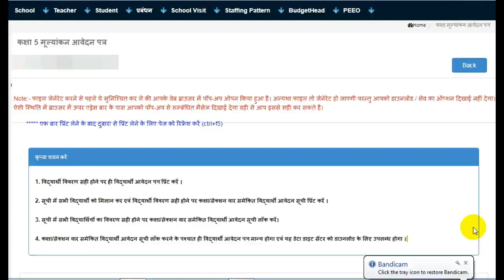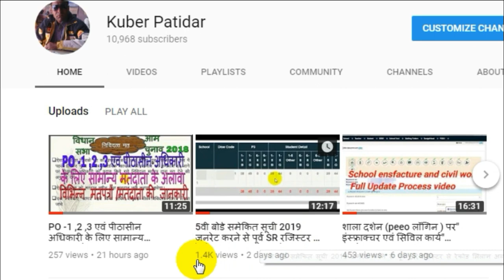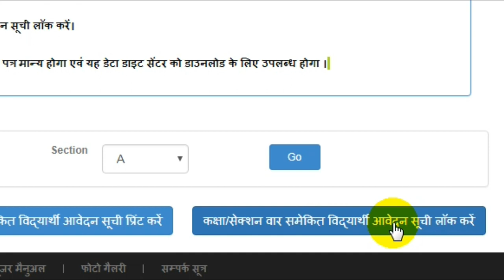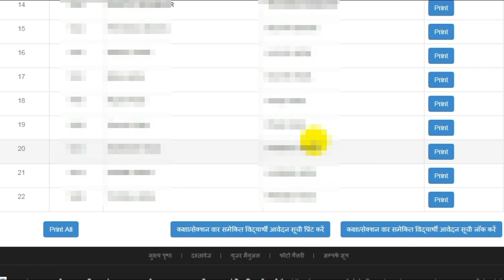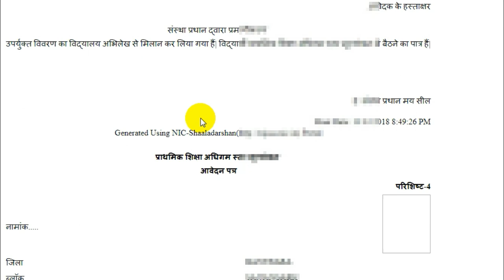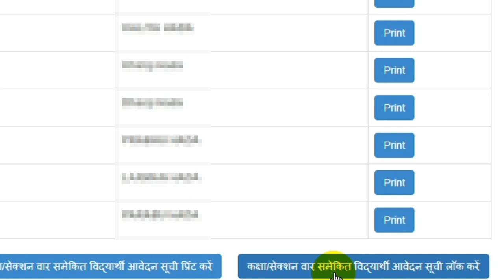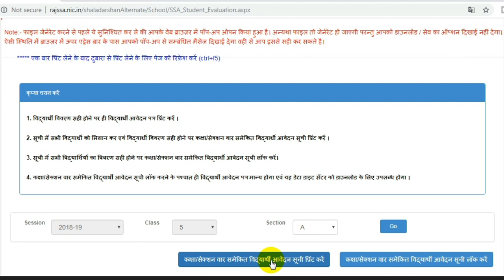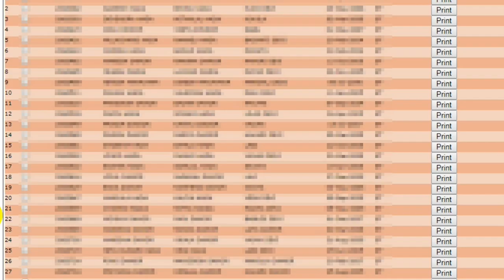5वी बोर्ड परीक्षा 2019 कक्षा /सेक्शनवार विद्यार्थी आवेदन प्रिंट एवं सूचि को लॉक कैसे करें शालादर्शन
Part-1 :-  5वी बोर्ड परीक्षा 2019
दोस्तों 5वी बोर्ड परीक्षा 2019 के पार्ट -1 विडिओ में देखा आपने कक्षा एवं सेक्शनवार विद्यार्थी आवेदन सूची को प्रिंट करना वो भी बोर्ड के निर्देशों को ध्यान में रखते हुए पप -अप को एलो करना और प्रिंट  सेव करना !
इसी के क्रम में part -2 में आज देखेंगे कक्षा /सेक्शनवार समेकित सूचि को लॉक करना और इसकी प्रिंट कॉपी को परीक्षा संग्रहण केंद्र पर जमा कराने की विस्तृत जानकारी !

  वीडियो पसंद आए तो like एवं share जरूर करें दोस्तों !
तो बने रहिये इस वीडियो की अगली कड़ी में. धन्यवाद